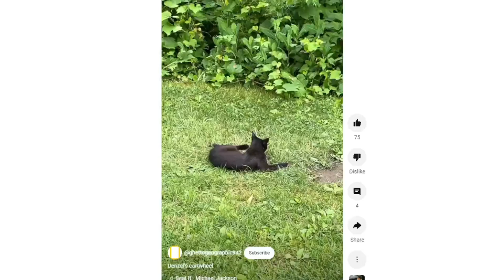Cute Cat Compilation Ep. 8 (Caturday)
I like cats...cute cats, not the ugly ones. Here's a compilation of the cute cats I've seen this week with my commentary.

Maaaaaaan!!!